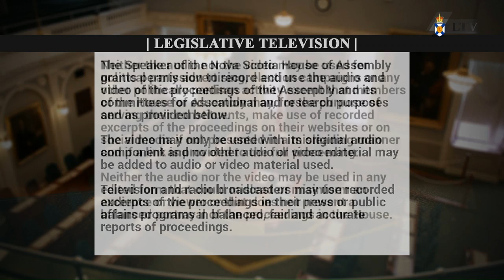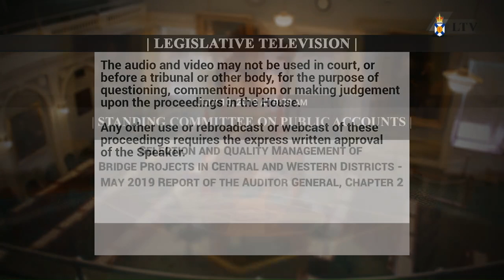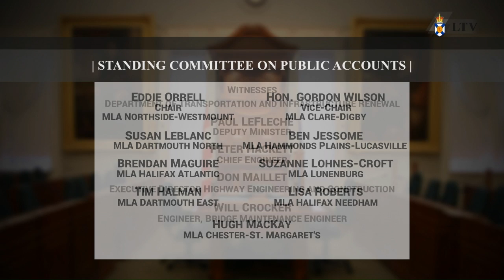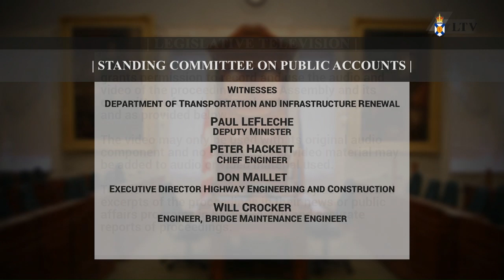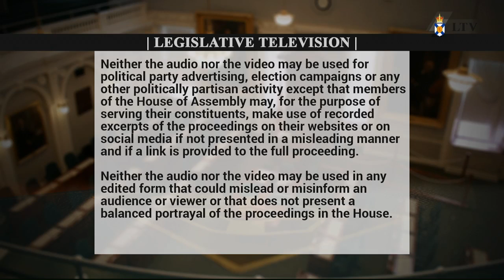Jul. 10, 2019 - Public Accounts Committee Proceedings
Meeting start: 6:28
Introductions: 6:40
Opening remarks: 7:55
PC Caucus questions: 12:34 and 1:14:32
NDP Caucus questions: 32:53 and 1:27:08
Liberal Caucus questions: 53:14 and 1:41:26
Closing remarks: 1:53:27
Committee business: 1:55:38

Topic: Selection and Quality Management of Bridge Projects in Central and Western Districts - May 2019 Report of the Auditor General, Chapter 2

Witness:
Department of Transportation and Infrastructure Renewal
• Mr. Paul LaFleche - Deputy Minister
• Mr. Peter Hackett – Chief Engineer
• Mr. Don Maillet – Executive Director Highway Engineering and Construction
• Mr. Will Crocker – Engineer, Bridge Maintenance Engineer